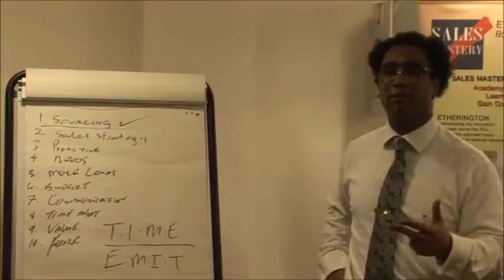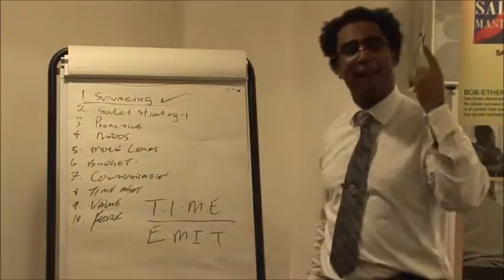Vonley Joseph (SOSI/BELTD 8)